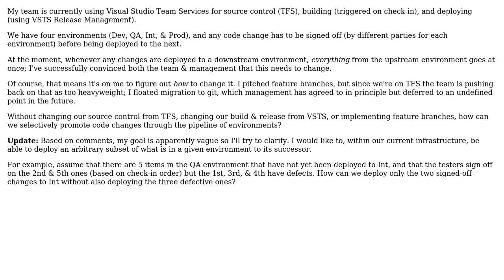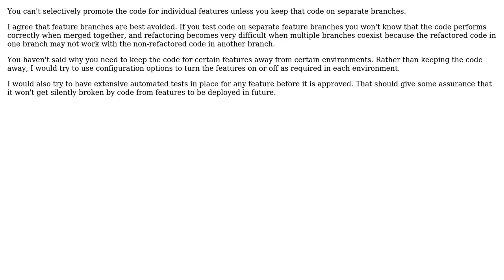Software Engineering: Feature-based Deployment with Multiple Environments (3 Solutions!!)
Software Engineering: Feature-based Deployment with Multiple Environments

With thanks & praise to God, and with thanks to the many people who have made this project possible! | Content (except music & images) licensed under CC BY-SA | Music | Images & others | With thanks to user Vlad user Ghillie Dhu user Chetan Ranpariya user bdsl and the Stack Exchange Network Trademarks are property of their respective owners. You are responsible for your own actions.